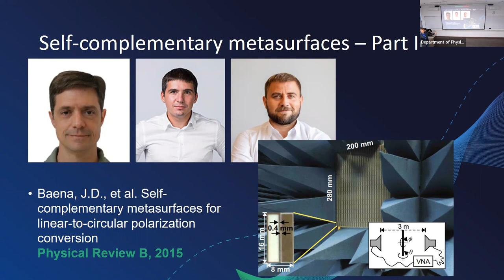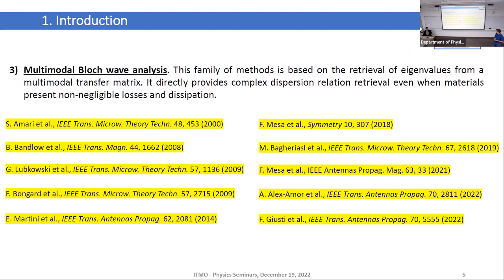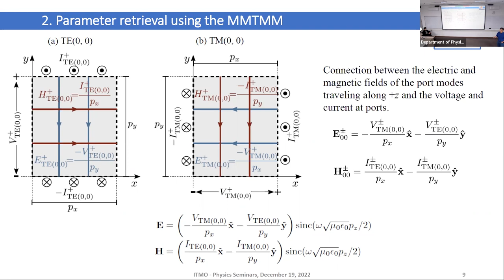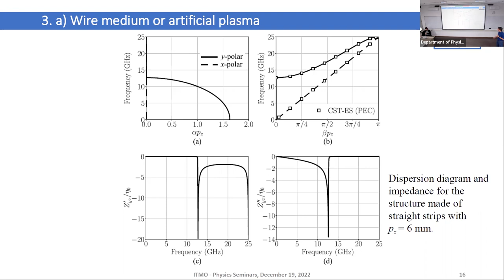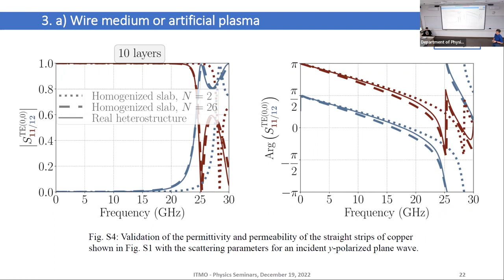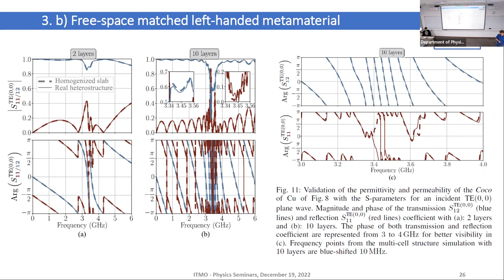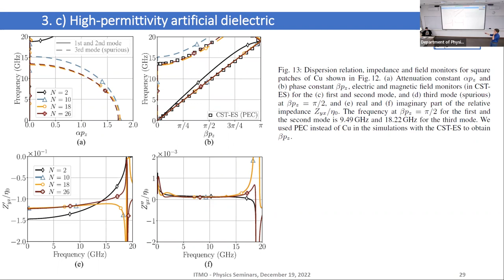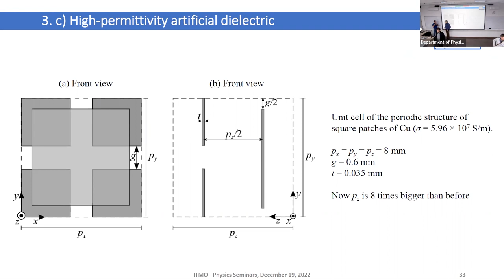Homogenization of Periodic Structures using Mutimodal Bloch Analysis | Juan Domingo Baena Doello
Juan Domingo Baena Doello
Department of Physics, Universidad Nacional de Colombia, Bogota

Short bio:
Juan D. Baena (M’13) was born in El Puerto de Santa Maria, Spain, in 1976. He received the B.Sc. and Ph.D. degrees in physics from the Universidad de Seville, Seville, Spain, in 2001 and 2006, respectively.,He is currently an Associate Professor with the Universidad Nacional de Colombia, Bogota, Colombia, where he teaches the electromagnetic theory and is a member of the Applied Physics Group. His current research interests include complex electromagnetic media, metamaterials, frequency selective surfaces, metasurfaces, and computacional electromagnetism.

Abstract:
This work presents a method for obtaining the constitutive material parameters of periodic structures from the computation of their dispersion relation and average fields. The method uses the scattering parameters of multiple Bloch modes of a single unit cell. The corresponding multimodal scattering matrix is obtained with suitable general-purpose electromagnetic software. Further post-processing of this scattering matrix is then carried out, which allows for the computation of the dispersion relation of structures with realistic finite conductivity or made of lossy dielectrics, the calculation of the attenuation constant, and the direct obtaining of the impedance, permittivity, and permeability. The proposed method is applied to homogenize some systems of interest: an artificial electric plasma built with wires, a free-space matched left-handed metamaterial based on two laterally shifted split ring resonators, a high-permittivity artificial dielectric based on densely arranged metal square patches, and a mu-near-zero metamaterial. The retrieved material parameters are found to accurately describe the scattering of finite samples of the corresponding homogenized structures. This research is limited to orthorhombic unit cells smaller than half the free-space wavelength to avoid diffracted beams. Besides, since only one propagation direction is considered, only the transverse components of constitutive parameters are retrieved.

Main paper/arXiv, related to the seminar, and other references, up to 5:
1) M. Londoño, A. Sayanskiy, J. L. Araque-Quijano, S. B. Glybovski, and J. D. Baena, “Broadband huygens’ metasurface based on hybrid resonances,” Phys. Rev. Appl., vol. 10, p. 034026, 2018.
2) J. D. Baena, A. C. Escobar, A. Sayanskiy and S. B. Glybovski, "Left-handed metamaterials matched to free space through mechanical tuning," 2019 Thirteenth International Congress on Artificial Materials for Novel Wave Phenomena (Metamaterials), 2019, pp. X-044-X-046, doi: 10.1109/MetaMaterials.2019.8900935.
3) V. Vorobyev, A. Shchelokova, I. Zivkovic, A. Slobozhanyuk, J. D. Baena, J. P. Risco, R. Abdeddaim, A. Webb, and S. Glybovski, “An artificial dielectric slab for ultra high-field mri: Proof of concept,” J. Magn. Reson., vol. 320, p. 106835, 2020.
4) J. D. Baena, J. P. del Risco and A. C. Escobar, "Broadband Uniaxial Dielectric-Magnetic Metamaterial with Giant Anisotropy Factor," 2020 Fourteenth International Congress on Artificial Materials for Novel Wave Phenomena (Metamaterials), 2020, pp. 367-369, doi: 10.1109/Metamaterials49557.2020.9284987.
5) A. C. Escobar, J. P. Del Risco, O. Quevedo-Teruel, F. Mesa and J. D. Baena, "Retrieval of the Constitutive Parameters and Dispersion Relation of Glide-Symmetric Metamaterials via the Multimodal Transfer Matrix Method," 2020 Fourteenth International Congress on Artificial Materials for Novel Wave Phenomena (Metamaterials), 2020, pp. 312-314, doi: 10.1109/Metamaterials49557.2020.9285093.

00:00:00 Start
00:00:42 Greetings of the guest
00:08:11 Introduction
00:17:32 Parameter retrieval of permittivity and permeability by using the multimodal transfer matrix method
00:47:17 Numerical results and validation
1:42:22 Conclusion
1:43:57 Q&A